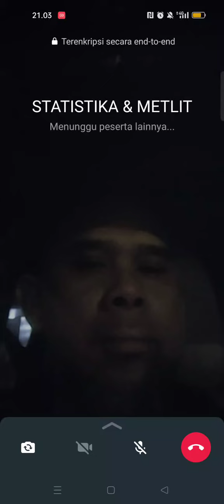make sure metlit kelas eksekutif PBA